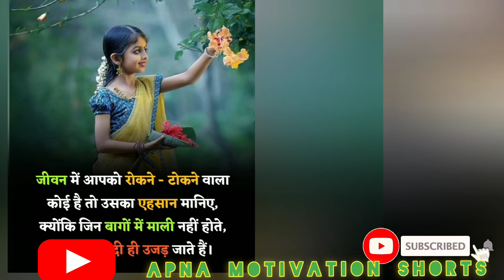Top 5 Life Changing Motivational Quotes,Shayari and Saying In Hindi By Apna motivation shorts#quotes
Best Powerful Inspirational Heart Touching Quotes Success In Life Quotes

welcome to Apna motivation shorts for Best powerful motivational video in hindi inspirational quotes by Apna motivation shorts.

 Hi guys

Iam Anshu Kumar and welcome to My you tube channel ,,Apna motivation shorts .

Follow "Apna motivation shorts" you tube channel for motivational video .

video Upload Timing - Afternoon timing 2.pm and night timing 7.pm

Best powerful motivational video in hindi inspirational speech by Apna motivation shorts
meet my life wife - Ruchi maheshwari
No Excuses - Best motivational video
 Best Attitude motivational video Neet motivational video
mast rehna seekho
best motivational speech hindi video new life quotes

This channel provides you the best motivational speech in Hindi video with inspirational & positive quotes by them you can get zenith of success and a very good positive life also you can learn meditation, know true love & listen hindi stories based on real life. Our aim is to provide you knowledge of personality development in hindi and how to earn money online, how to do prayer, also providing routine solution of family relationship etc. we are trying to provide every one a good health & wealth and happiness which is key to success

motivational video
motivational speech
motivation
motivational
motivational quotes
motivational speaker
motivational videos
sonu sharma motivation
short motivational video in hindi for success
motivational shayari
hindi motivation